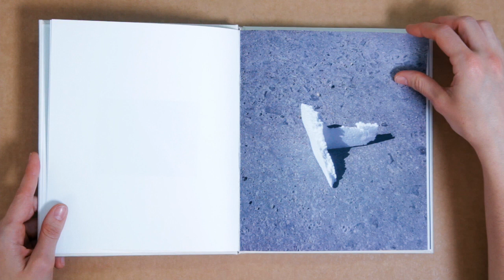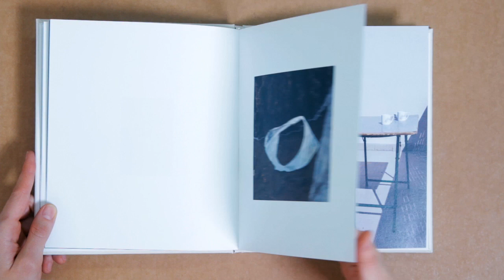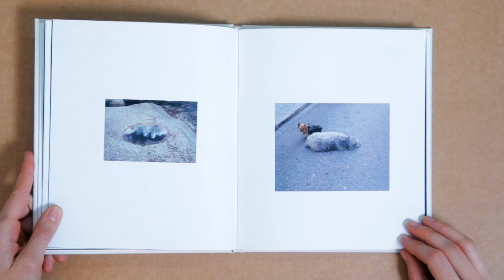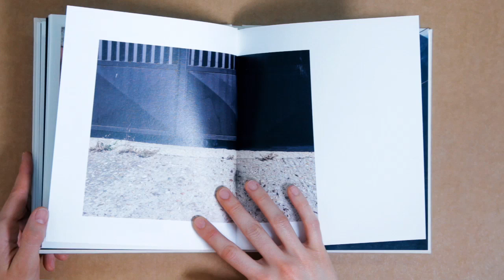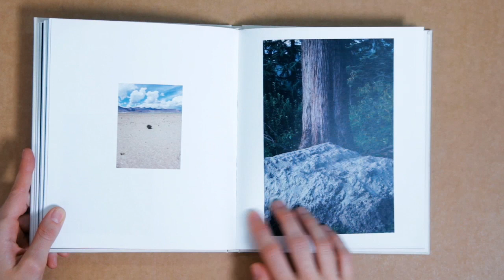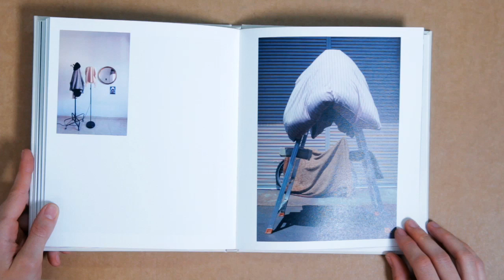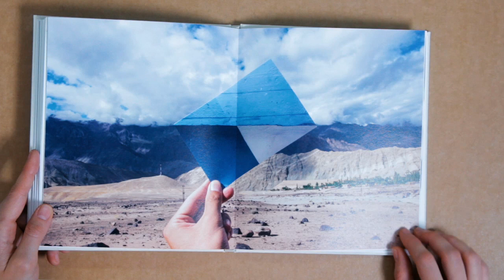Final project of Yutaka Nozawa , alumn of European Master of Fine Art Photography ⟶◾⟵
"Sure the picture is in my eye, but I am also in the picture. The starting point of this project is how can I show different reality by photos. My work deals with the perception of reality, where I try to capture or create realities inside of other realities. I wait for the right moment, when a different reality presents itself in the distance. What I see as important is the linking of the objects within my viewpoint, more than the objects themselves." Yutaka Nozawa, alumn of European Master of Fine Art Photography.

Proyecto final de Yutaka Nozawa, exalumno del European Master of Fine Art Photography ⟶◾⟵

"Por supuesto que la imagen está en mi ojo, pero yo también estoy en la fotografía. El punto de partida de este proyecto es cómo puedo mostrar una realidad diferente mediante fotografías. Mi trabajo trata de la percepción de la realidad, donde trato de capturar o crear realidades dentro de otras realidades. Espero el momento adecuado, cuando una realidad diferente aparece a lo lejos. Lo que yo considero importante es la vinculación entre los objetos bajo mi punto de vista, más que los propios objetos". Yutaka Nozawa, exalumno del European Master of Fine Art Photography.